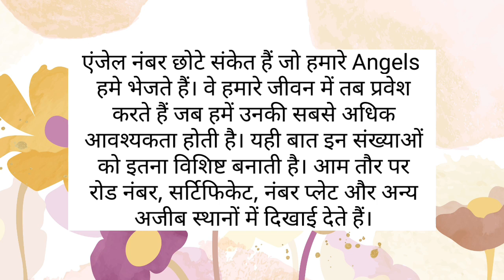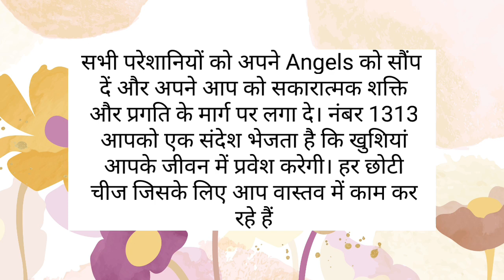Angel Number 1313 Meaning in Hindi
The Osho has not been used here in terms of a brand or any such sense rather it has been used as the name of an individual.

Important Keywords